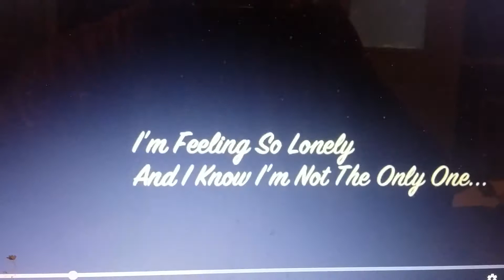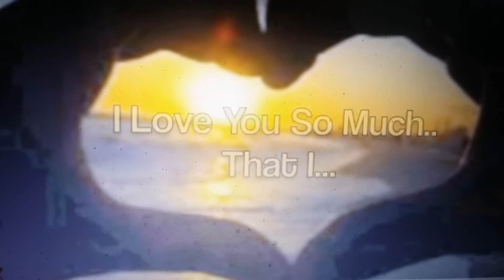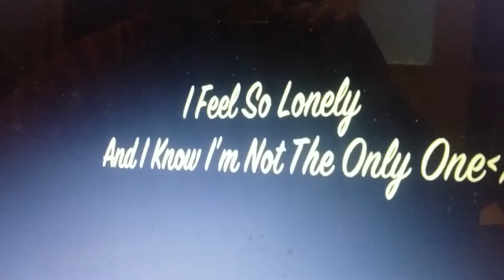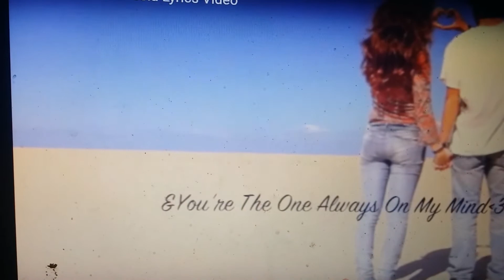Its what you give not what you got.